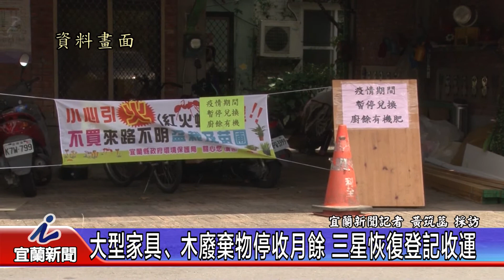大型家具、木廢棄物停收月餘 三星恢復登記收運